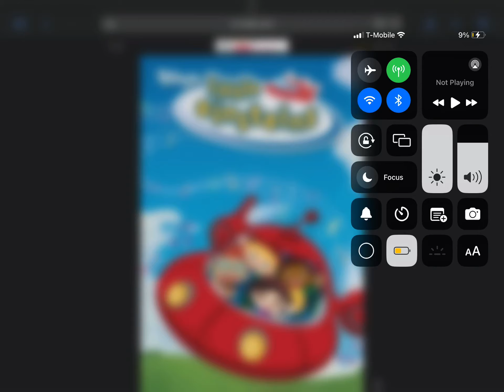Happy 19th Anniversary To Little Einsteins (2005-2010)!